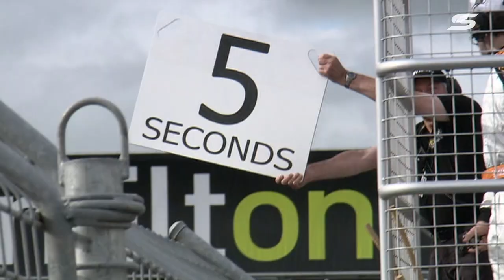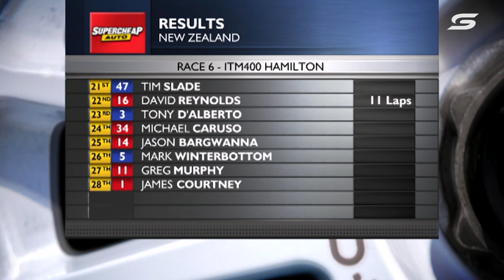Race 6 - Hamilton 400 [Full Race - SuperArchive] | 2011 International Supercars Championship